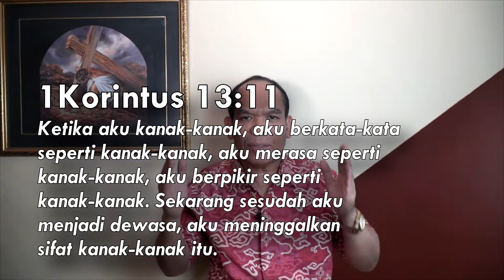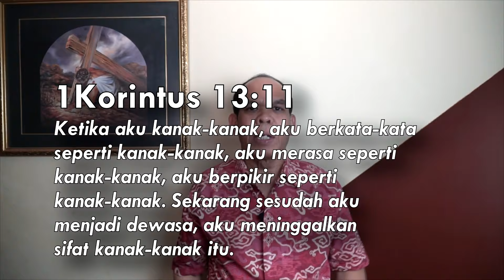MENINGGALKAN SIFAT - Mezbah Terang #124